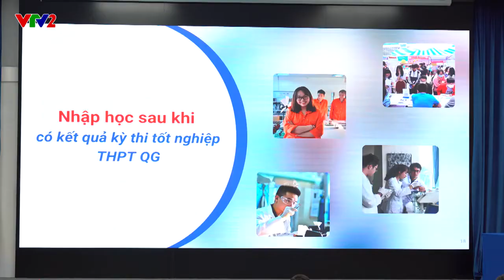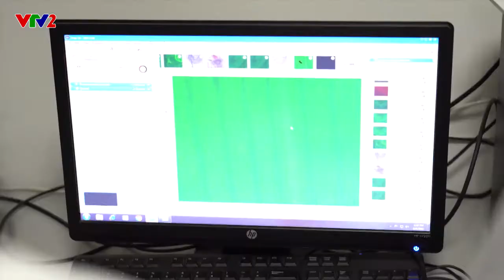USTH - Chương trình USTH Visit 2022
Trường Đại học Khoa học và Công nghệ Hà Nội
Số 18 Hoàng Quốc Việt

© Bản quyền thuộc về Trường Đại học Khoa học và Công nghệ Hà Nội - USTH
© Copyright by University of Science and Technology of Hanoi - USTH